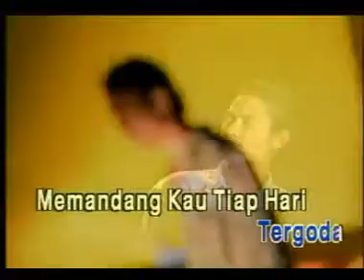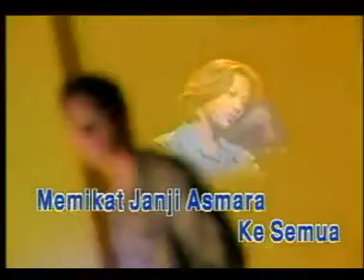L.Ramli - Dara Pujaan ( NON VOKAL )